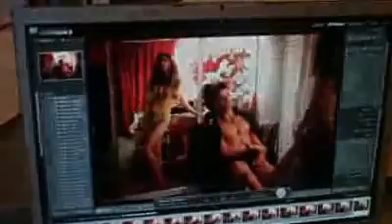Complot Editorial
Behind the scenes of Complot Editorial